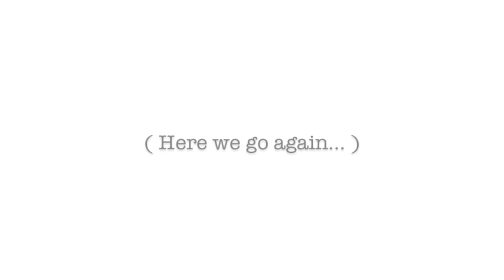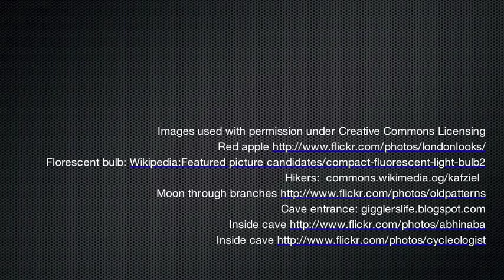An Apple in the Dark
Another formative assessment inspired by NSTA's Uncovering Student Ideas in Science, Volume 1: 25 Formative Assessment Probes. In this video, students explain what can be seen in the dark and describe their thinking.  Teachers can use this video and the NSTA probe to create an interactive assessment, gathering data to guide lessons.
For the multiple choice answers and lesson guide, purchase the NSTA resource